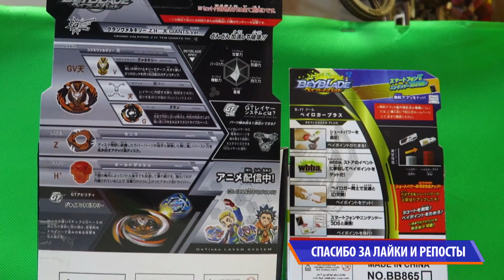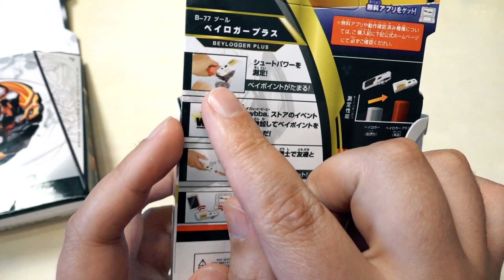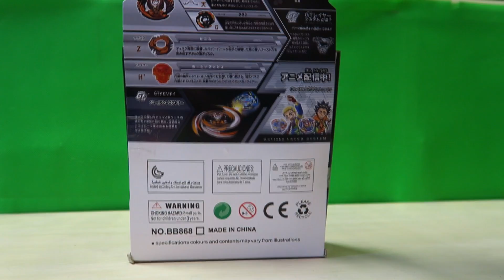СОБРАЛ ТОПовый пускатель для бейблэйдов Beyblade Burst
Бейблэйд - бурно развивающийся сейчас в мире новомодный вид спорта по верчению специальных волчков. Побеждает в соревновании тот, чей волчок вытеснит волчки противника за пределы поля и продержится дольше